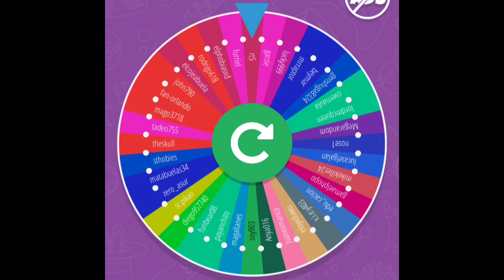Phobies análisis de partida de sub